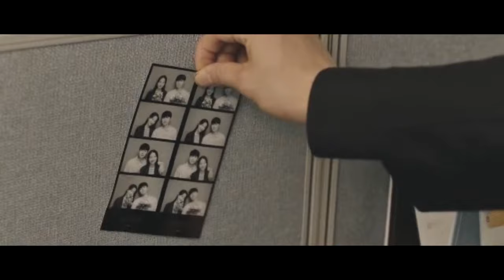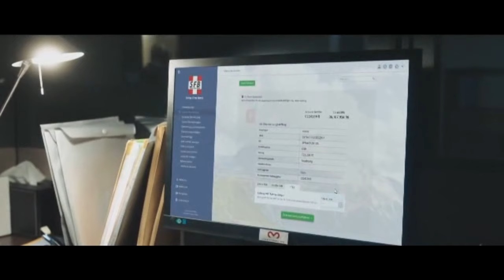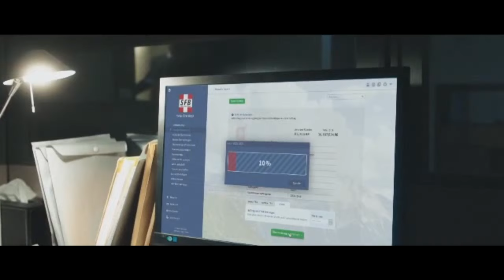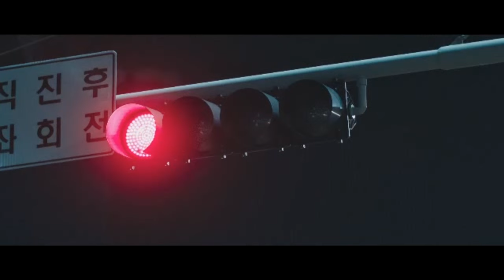CRIMINAL TRAP AND LOVE EP 24 IMETAFSIRIWA KISWAHILI BY DJ STEAL